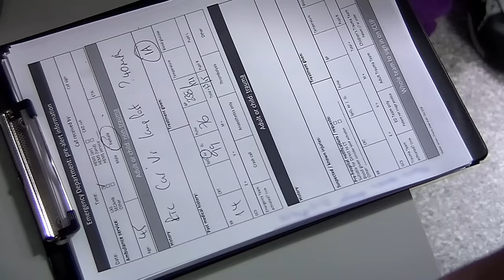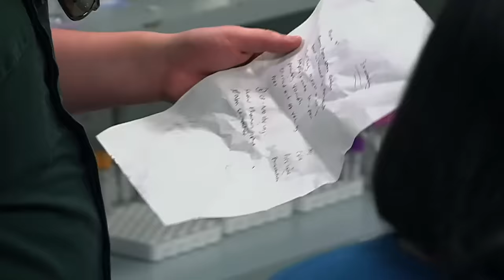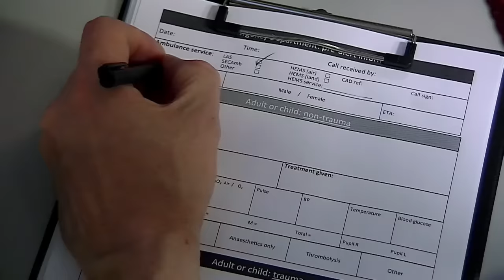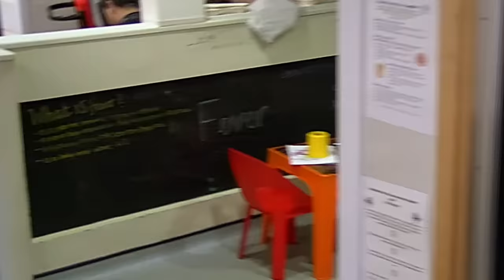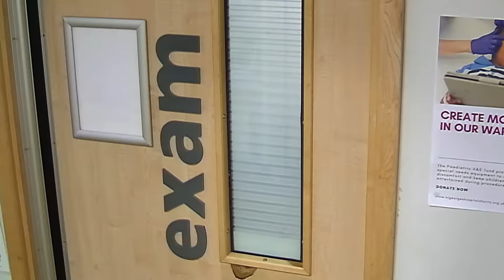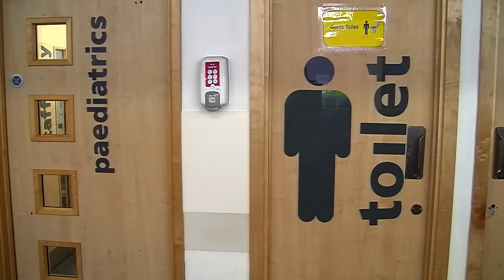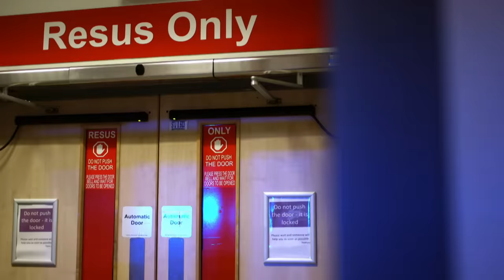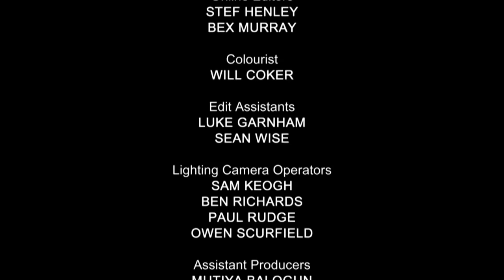The Impact of Dementia - 24 Hours in A&E - Medical Documentary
24 Hours in A&E - S16 E05

Experience the incredible journey of two families facing life-altering challenges with love and resilience. Follow Maria, who battles kidney failure, and Ronnie, a toddler with health struggles. Witness the strength of their families and the power of love in this emotional episode of 24 Hours in A&E.

24 Hours in A&E is a British documentary series that takes viewers on an emotionally charged journey into the heart of a busy trauma center. This gripping reality TV show provides an unfiltered and compelling look at the daily workings of a UK healthcare system, specifically the emergency department of a hospital.